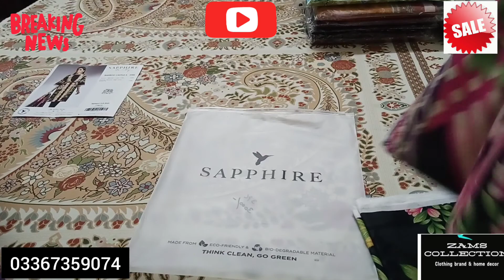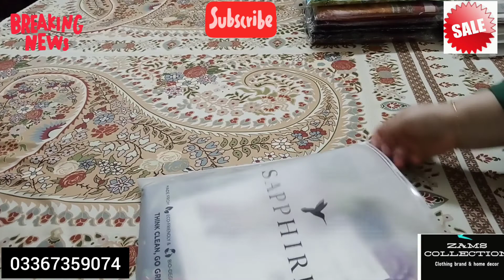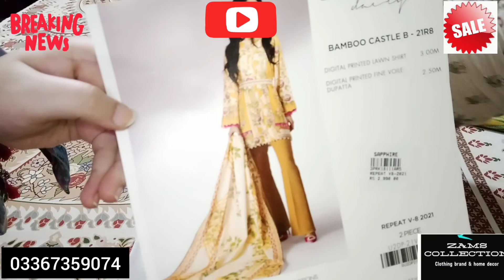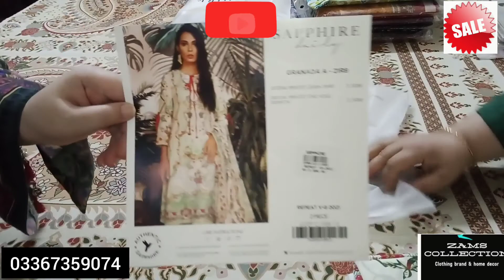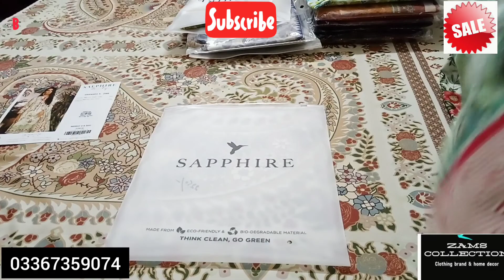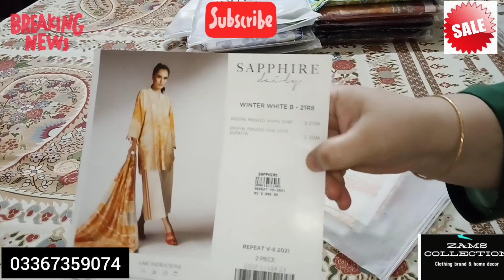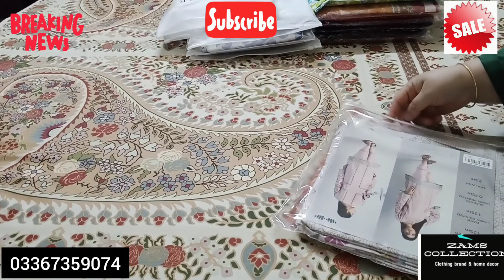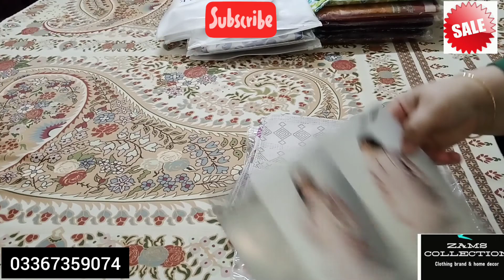SALE ON SAPPHIRE, KHAADI AND BIN SAEED AND BONANZA SATRANGI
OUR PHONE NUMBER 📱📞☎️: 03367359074